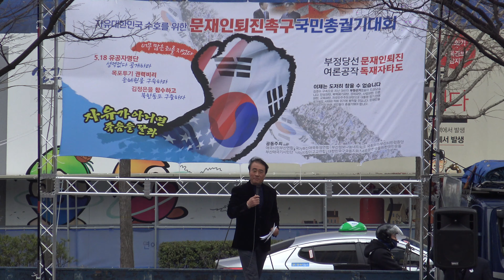감사인사(성금모금)-나영수 위원장/문재인타도범국민대회-우파대연합촉구부산대회(제3회)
문재인타도범국민대회-우파대연합촉구부산대회(제3회)
사회자 : 김영범. 김준기
부산.울산.양산.대구.서울
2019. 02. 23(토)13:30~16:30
부산시청광장(3번출구)~서면 영광도서앞광장
C3525